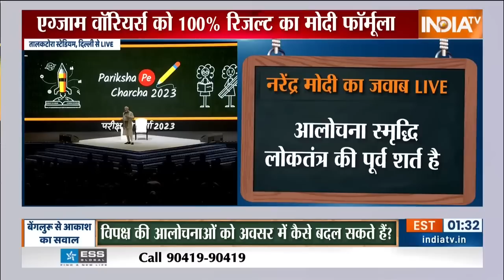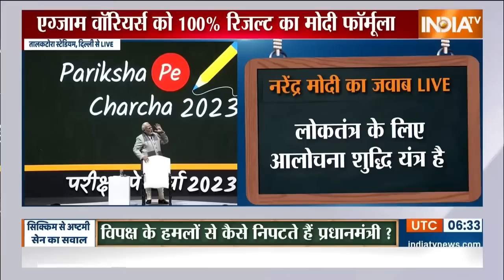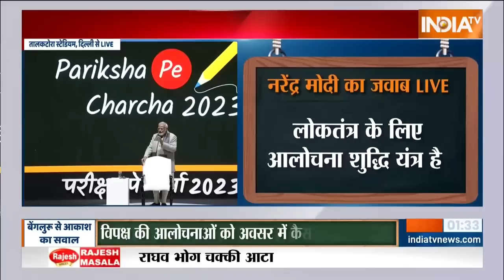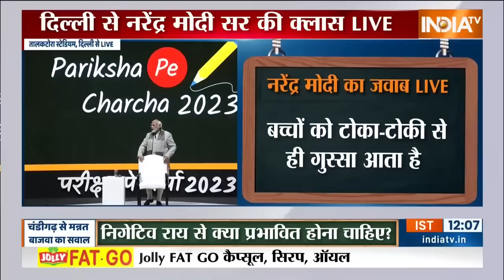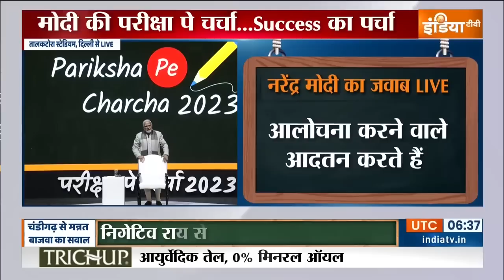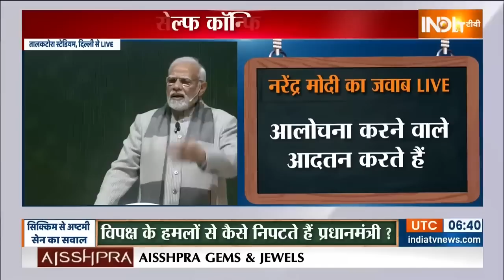Pariksha Pe Charcha 2023: PM Modi से स्कूली छात्रों नें पूछे सवाल, Modi नें दिया गुरुमंत्र | IndiaTV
आज एक बार फिर प्रधानमंत्री नरेंद्र मोदी ने बच्चों के संग परीक्षा पर चर्चा प्रोग्राम का आयोजन किया, उन्होंने आगामी परीक्षाओं को लेकर छात्र-छात्राओं से संवाद किया और स्ट्रेस भगाने के लिए विशेष सुझाव भी दिया। इस कार्यक्रम में शामिल हुए बच्चों ने पीएम मोदी से कुछ ऐसे सवाल पूछे जिसका जवाब जान आप भी कहेंगे वाह मोदी जी ने बहुत खूब बोला ...